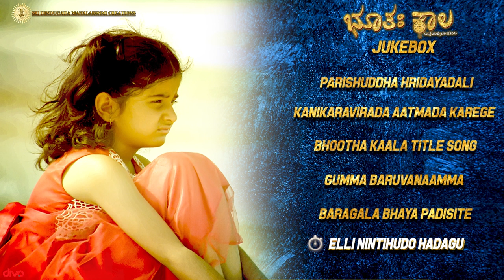Bhootha Kaala - Official Jukebox | Anand Ganesh, Rakshita Bangera | Pramod Surya | Sachin Baada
Presenting The Official Jukebox of "Bhootha Kaala"; Kannada Film directed by Sachin Baada.

Listen to "Bhootha Kaala" Songs on your favorite Streaming Platforms

Song 1 : Parishuddha Hridayadali    '00:00
Singers : Kapil Nair, Anuradha Bhat
Lyricist : Sachin Baada
Music Direction And Composition : Pramod Surya
Mixing And Mastering : Adil Nadaf
Keys : Adil Nadaf
Chorus : Sanjana Rao
Guitar and Bass Guitar : Adil Nadaf

Song 2 : Kanikaravirada Aatmada Karege    '04:18
Singer : Vijay Prakash
Lyricist : Sachin Baada
Keys : Pavan Partha
Guitar : Adil Nadaf

Song 3 : Bhootha Kaala Title Song    '06:09
Singers : Pramod Surya, B Prasanna Kumar
Lyricist : Sachin Baada
Keys : Adil Nadaf
Chorus : Pramod Surya
Guitar : Adil Nadaf
Conch : Kolali Prasad

Song 4 : Gumma Baruvanaamma    '07:22
Singer : Pramod Surya
Lyricist : Sachin Baada
Keys : Pavan Partha
Flute : Sushanth Nayak
Tabla : Raghavendra V Sarang
Chorus : Pramod Surya
Guitar : Adil Nadaf

Song 5 : Baragala Bhaya Padisite    '11:35
Singer : Vijay Prakash
Lyricist : Sachin Baada
Keys : Pavan Partha
Chorus : Pramod Surya, Sanjana Rao
Bass Guitar : Adil Nadaf

Song 6 : Elli Nintihudo Hadagu    '15:03
Singer : Sanjana Rao
Lyricist : Sachin Baada
Keys : Samrat
Guitar : Adil Nadaf

Recording Studio : Oktave Studio, Aakash Studio

Movie : Bhootha Kaala
Casts : Anand Ganesh, Rakshita Bangera
Directed By Sachin Baada
Music Director : Pramod Surya
Producer : Hamsa Srikanth Rao
Production Banner : Sri Dindugada Maha Lakshmi Creations